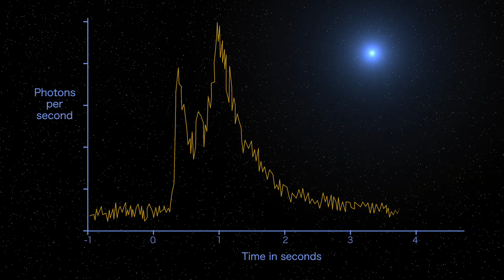What's In A Name? NASA's Swift Mission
After two decades in space, NASA’s Neil Gehrels Swift Observatory is performing better than ever thanks to a new operational strategy implemented earlier this year. Since its launch on Nov. 20, 2004, the spacecraft has made great scientific strides in exploring gamma-ray bursts, the most powerful explosions in the universe.

Gamma-ray bursts occur all over the sky without warning, with about one a day detected on average. Astronomers generally divide these bursts into two categories. Long bursts produce an initial pulse of gamma rays for two seconds or more and occur when the cores of massive stars collapse to form black holes. Short bursts last less than two seconds and are caused by the mergers of dense objects like neutron stars.

Originally called the Swift Observatory for its ability to quickly point at cosmic events, like gamma-ray bursts, the mission team renamed the spacecraft in 2018 after its first principal investigator Neil Gehrels.

Swift uses several methods for orienting and stabilizing itself in space.

Sensors that detect the Sun’s location and the direction of Earth’s magnetic field provide the spacecraft with a general sense of its location. Then, a device called a star tracker looks at stars and tells the spacecraft how to maneuver to keep the observatory precisely pointed at the same position during long observations.

Swift uses three spinning gyroscopes, or gyros, to carry out those moves along three axes. The gyros were designed to align at right angles to each other, but once in orbit the mission team discovered they were slightly misaligned. The flight operations team developed a strategy where one of the gyros worked to correct the misalignment while the other two pointed Swift to achieve its science goals.

The team wanted to be ready in case one of the gyros failed, however, so in 2009 they developed a plan to operate Swift using just two. Any change to the way a telescope operates once in space carries risk, however. Since Swift was working well, the team sat on their plan for 15 years.

Then, in July 2023, one of Swift’s gyros began working improperly. Because the telescope couldn’t hold its pointing position accurately, observations got progressively blurrier until the gyro failed entirely in March 2024. The team was able to quickly shift to the new operational strategy, and the spacecraft is now performing better than ever.

 “Spinning Particles,” Christian Telford [ASCAP] and Koichi Sanchez-Imahashi [ASCAP], Universal Production Music

Credit: NASA’s Goddard Space Flight Center
Producer: Scott Wiessinger (eMITS)
Science writers: Jeanette Kazmierczak (University of Maryland College Park)
                              Francis Reddy (University of Maryland College Park)
Animator: Adriana Manrique Gutierrez (eMITS)
Visualizer: Francis Reddy (University of Maryland College Park)
Narrator: Scott Wiessinger (eMITS)
Editor: Scott Wiessinger (eMITS)